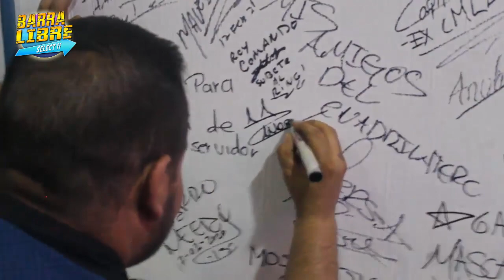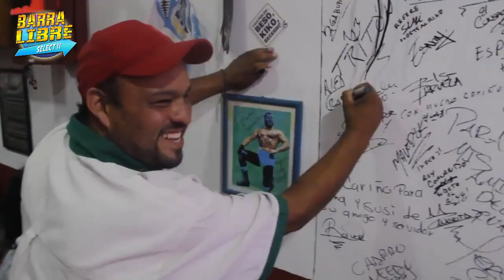Barra Libre - Con Águila Del Pacifico, Refere Zamorita, Alex Romano, Alitas El Cuadrilátero